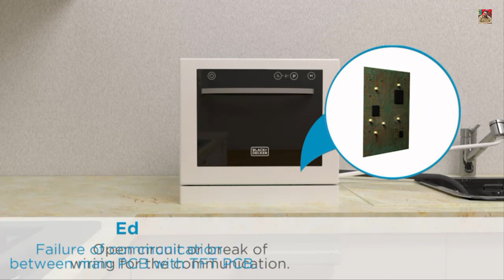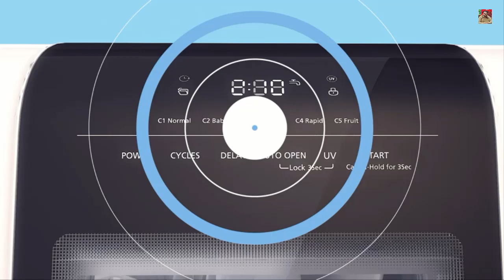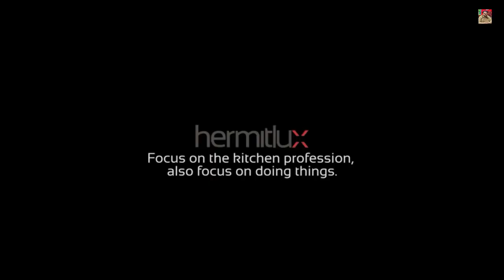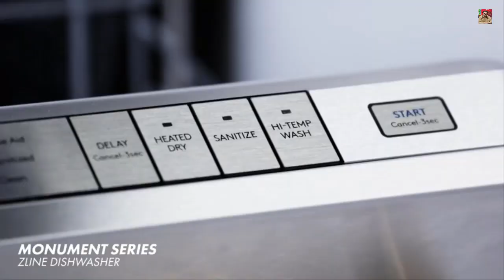5 Best Dishwashers of 2022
Everything that is gaining more free time for ourselves never hurts and, luckily, there are many home appliances that are really useful to take work away from us, even if they are not essential. One of these appliances is the dishwasher. Washing dishes and cutlery is something we do several times a day and this takes away some of our time that we can spend doing other things. In this sense a dishwasher is perfect.
Choosing a good dishwasher is not easy, especially if we take into account that there are many brands and models. His thing is to try to find those that have the best value for money. Choosing the most expensive is not always making a good purchase. Energy efficiency must also be taken into account. We are talking about an appliance that consumes a lot, especially at maximum power. That said, below are some of the best dishwashers for sale that won't break your wallet.